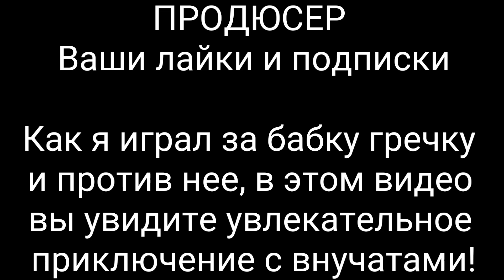ИГРАЮ ЗА БАБУЛЮ ГРЕННИ + НОВАЯ ДУБИНКА ДЛЯ БАБКИ - Granny Roblox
Вы окажетесь в мире Роблокс, но на этот раз от вас требуется не строить или сражаться с монстрами, а спасаться от разъяренного призрака бабушки. События будут разворачиваться в ее доме – мрачном и ветхом, с собой у вашего подопечного нет ни оружия, ни чего-то еще полезного. Зато в доме он сможет найти подсказки и даже кое-какой инвентарь. Главная задача – спастись и не угодить в лапы призрака, чтобы это свершилось, ведите себя очень тихо и не издавайте лишних звуков, иначе бабушка мигом услышит вас и примчится убивать. В ее обществе вам надо протянуть пять дней, если получится – вы будете щедро вознаграждены.